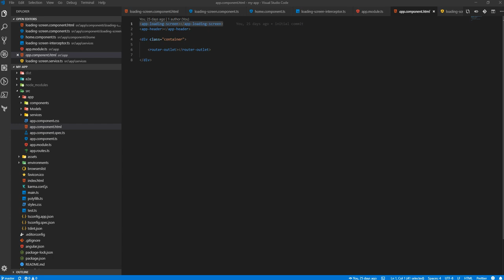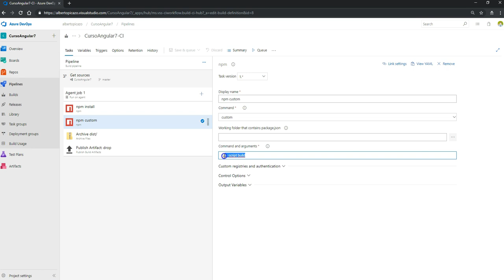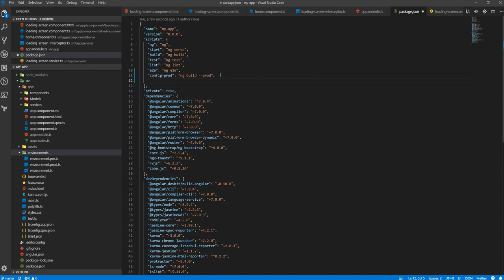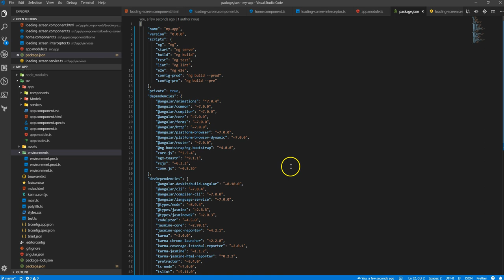Curso Angular 7 - Fix de despliegue a producción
Vamos a resolver algunas dudas que han surgido durante el curso, en esta ocasión, vamos a realizar una configuración extra, para solucionar el despliegue con la configuración de producción.